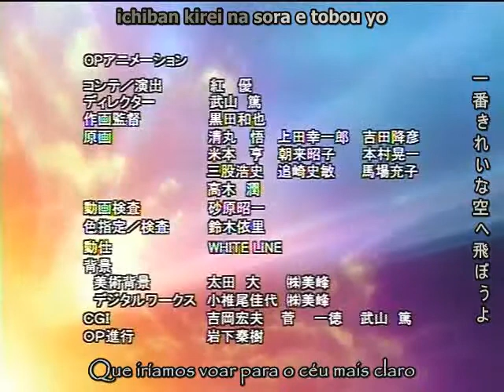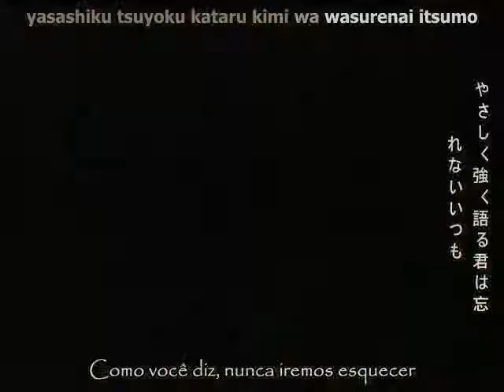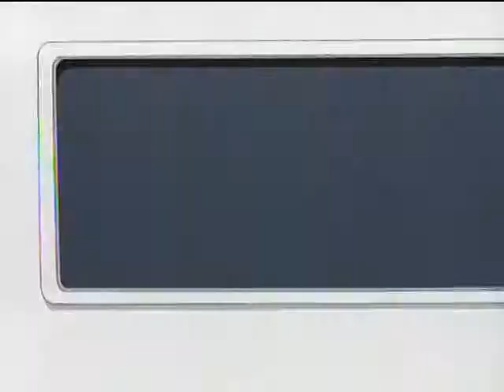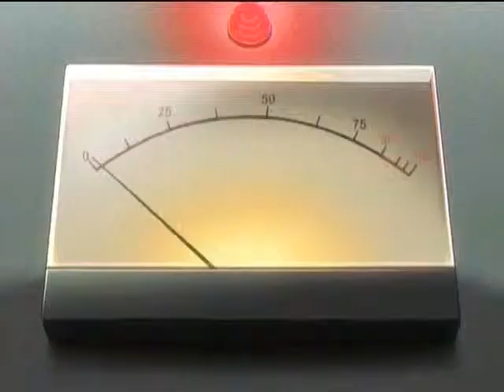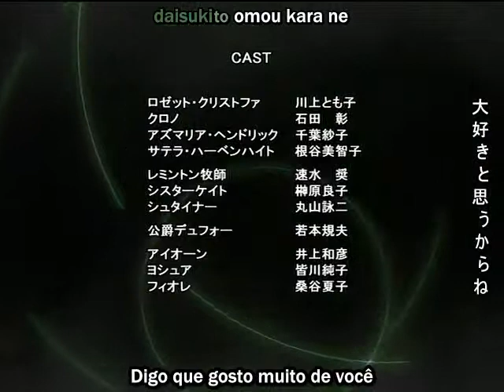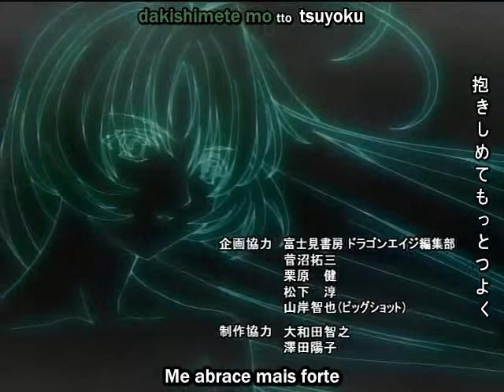Chrno Crusade - EP 18 Legendado PT